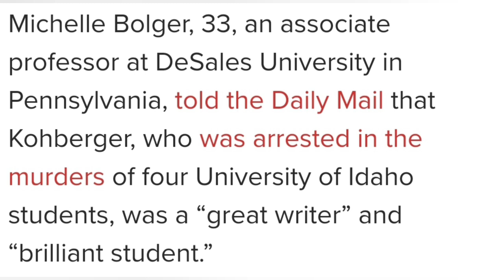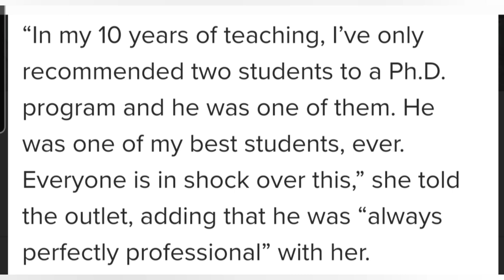Bryan Kohberger. NEW PHOTO. DeSales Meeting!